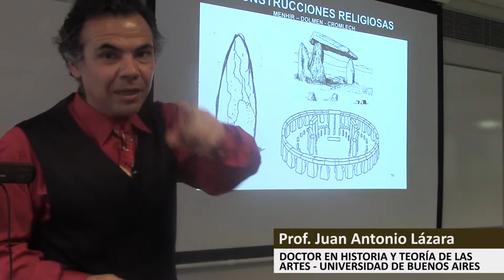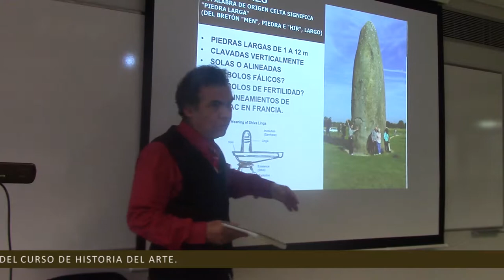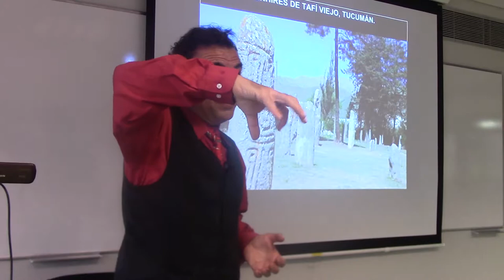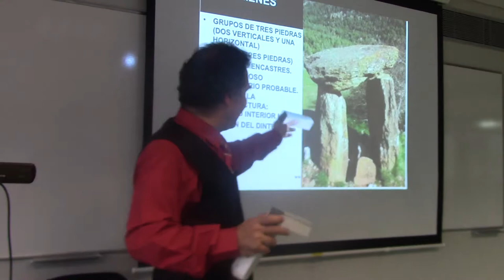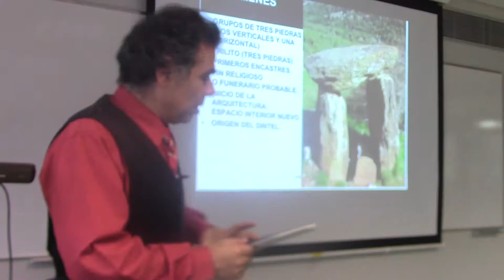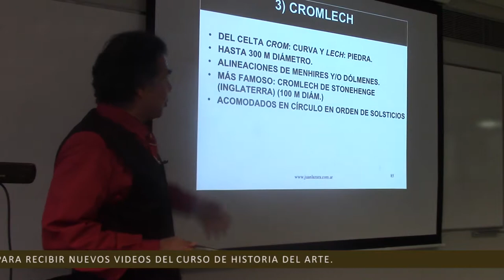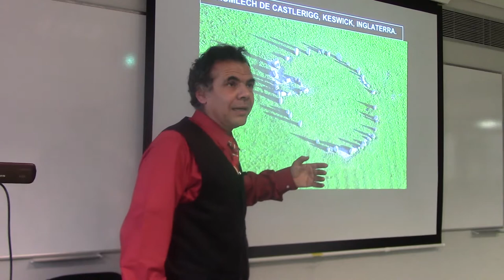28 MENHIRES, DÓLMENES Y CROMLECHS